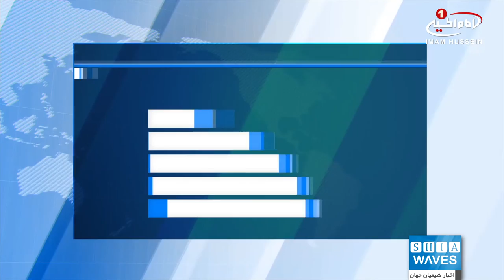بازدید نمایندگان دفتر مرجعیت شیعه آیت الله العظمی شیرازی از حوزه های علمیه شهر بامیان در افغانستان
هیئتی به نمایندگی از دفترِ بزرگ مرجع جهان تشیع حضرت آیت الله العظمی سید صادق حسینی شیرازی دام ظله در شهر بامیان کشور افغانستان، از مدارس علمیه در این شهر بازدید کرد.
به گزارش شیعه ویوز، مدارس علمیه امام حسین علیه السلام، امام مهدی عجل الله تعالی فرجه الشریف، جعفریه، رسول اعظم صلی الله علیه وآله، ولی عصر عجل الله تعالی فرجه الشریف، قائمیه، امام حسین علیه السلام ، محمدیه، مهدیه، زینبیه و مسجد جامع پنجاب از جمله مدارس مورد بازدید این هیئت بود.
در این بازدیدها وضعیت این مدارس علمیه، فعالیت ها و مسائل گوناگون مرتبط به مدارس علمیه مورد بحث و بررسی قرار گرفت و مساعدت های دفتر مرجعیت شیعه نیز به طلاب علوم دینی اهدا شد.
گفتنی است شهر بامیان که بیش از ۹۰ درصد ساکنان آن را شیعیان تشکیل می دهند، در ۲۴۰ کیلومتری غرب کابل پایتخت افغانستان، واقع شده است.